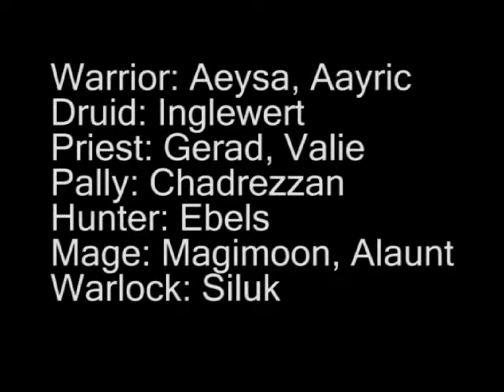WoW TBC Vanilla - Istarian Alliance: Maiden of Virtue (Karazhan) - Realm Silver Hand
World of Warcraft: The Burning Crusade - Vanilla
Guild: Istarian Alliance
Realm: Silver Hand
Instance: Karazhan
Boss: Maiden of Virtue
PoV: Ebels - Hunter